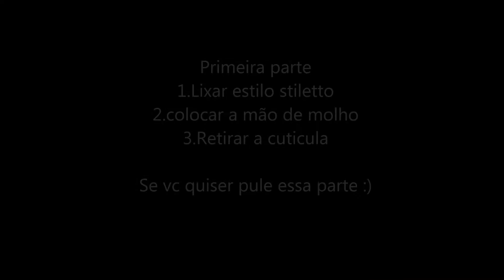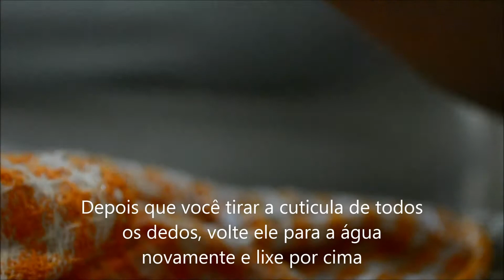UNHAS DECORADAS - DEGRADE/OMBRE em TONS DE CINZA COM GLITTER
- OMBRE WITH GRAY CHADES NAIL ART TUTORIAL

Olá meninas esse é o meu primeiro tutorial de unhas decoradas - super facíl de fazer para mais detalhes entre no meu blog